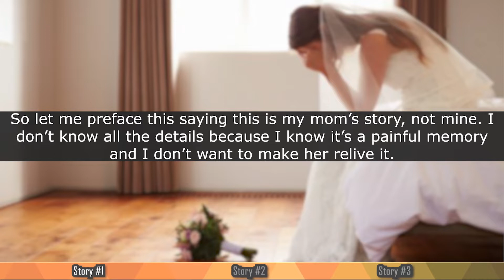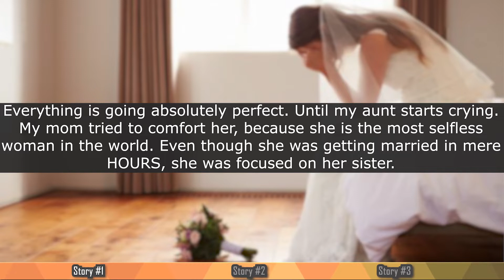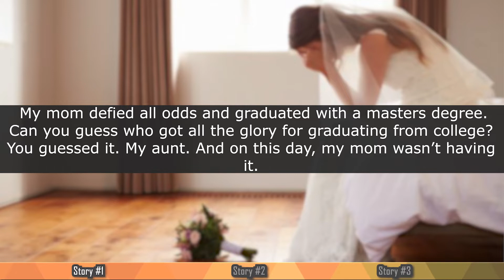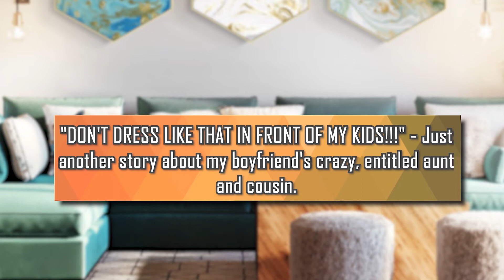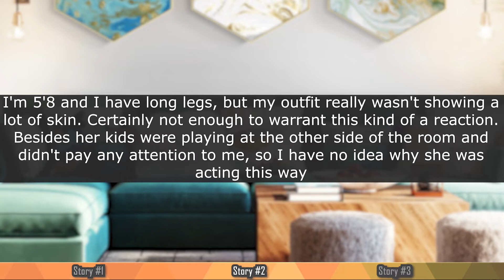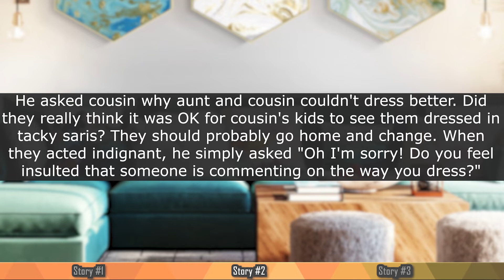Can you please be LESS HAPPY on your wedding day???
Entitled mom begs bride to be “less happy” on her wedding day... and more r/entitledparents stories in this video.

Entitled Parents Story 1
Entitled mom begs bride to be “less happy” on her wedding day

Entitled Parents Story 2
"DON'T DRESS LIKE THAT IN FRONT OF MY KIDS!!!

Entitled Parents Story 3
Entitled Mom thinks my Pokemon card can blind her kid